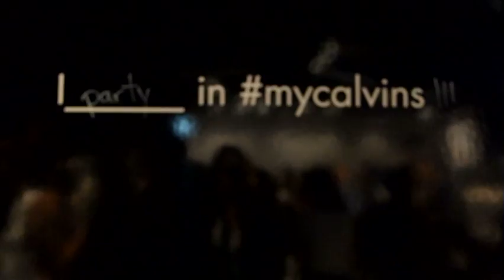Calvin Klein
Apertura del corner de Calvin Klein en Liverpool de Perisur.

Soundtrack:
Title: "Papi Pacify"
Album: EP2
Performed by: FKA Twigs
2013 Young Turks